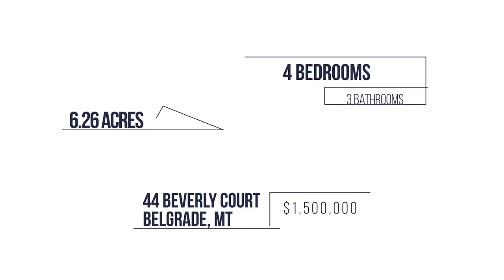Tour 44 Beverly in Belgrade, MT with us! | Tamara Williams & Company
Beautiful home on 6.26 acres backing to 2 large ranches (233 acres + 123 acres) with stunning Bridger Mountain views! This home is 3,316 SF, 4 bed, 3 bath, 1 level with fully finished daylight walk-out basement. The main level entails a master suite with a massive floor-to-ceiling tile shower. The main level has an open layout, vaulted tongue and groove ceiling in the living room, another guest bed, and a full bath. Natural light flows into the basement living room w/ a dry bar and game area. There are 2 more guest bedrooms and a full bath for added privacy. Looking to entertain? Head out to the back deck or downstairs for movie & game nights or hang by the outdoor fireplace under the pergola. Dreaming of an outbuilding? Build a shop to the left of the garage. The yard is fenced in and the full 6 acres are partially fenced. Mature trees, underground trampoline, perennial garden beds. Newer carpet, wood floors refinished and interior painted 2021. Chicken coop included and HORSES are allowed! NO HOA.

Tamara Williams and Company grew from a dream, a goal, and a vision. She knew there was a better way to serve our customers in addition to good old-fashioned phone calls and client communication. Tamara started her career through a franchise brand. Tamara knew there was a strong demand and genuine need for an improved dynamic listing plan, multifaceted marketing platforms, and improved print advertising media. We will say Tamara wanted to give real estate a face-lift when it came to what Buyers and Sellers expected from a Realtor. Tamara Williams and Company specializes in residential real estate, including ranches, land, and luxury real estate in Bozeman, Big Sky, Belgrade, Livingston, and other local communities.